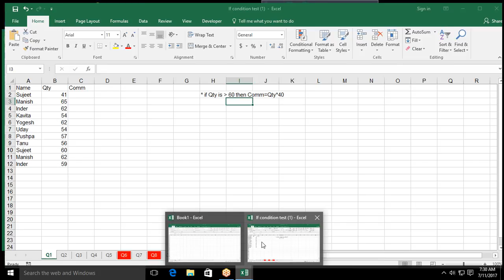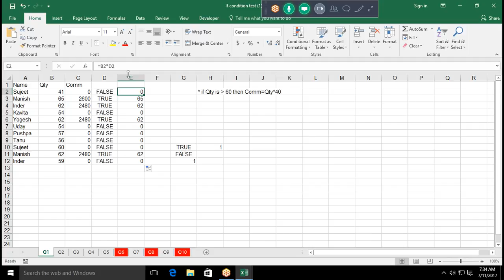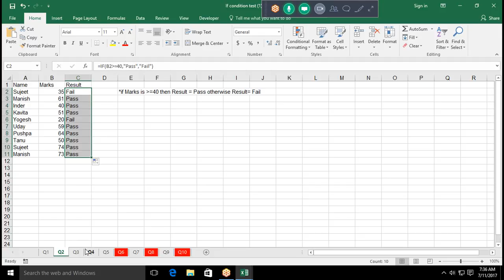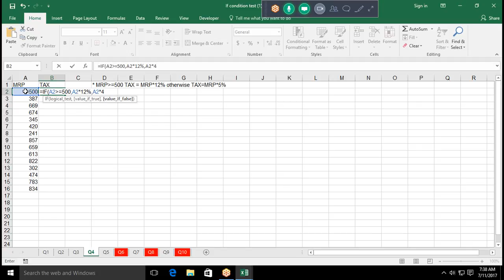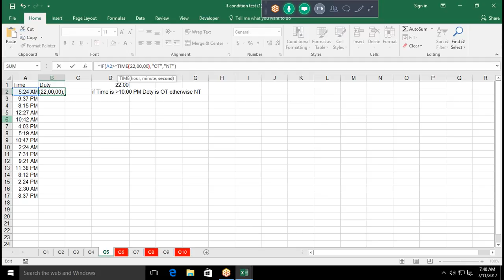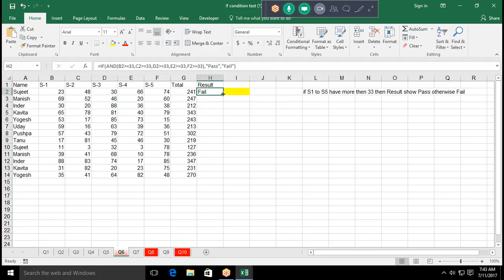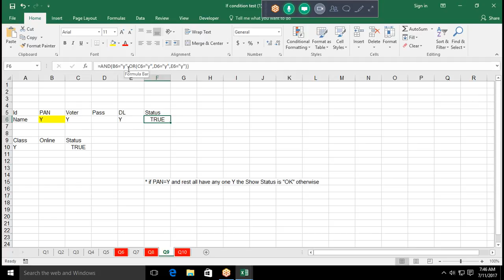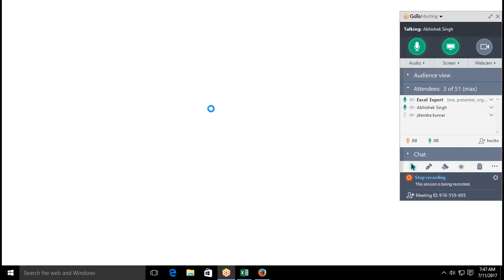Basic If Conditional Formating in MS Excel 2016 in Hindi